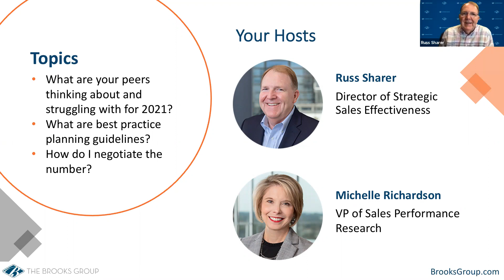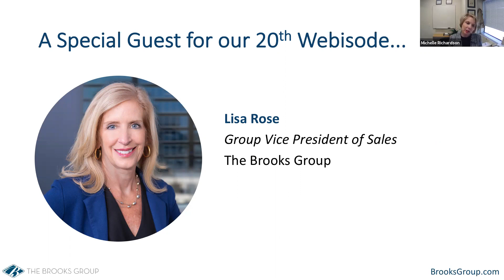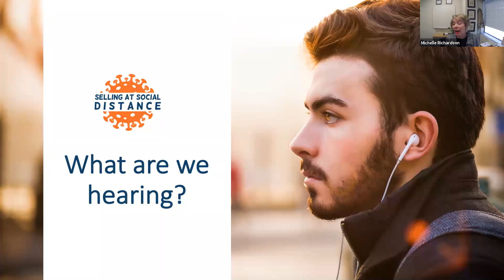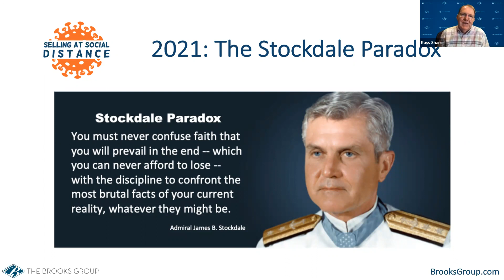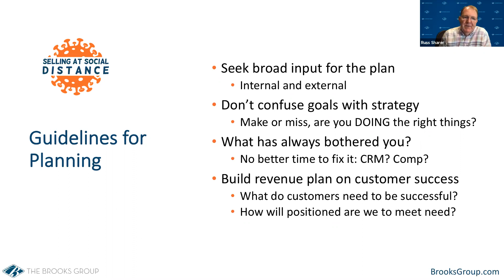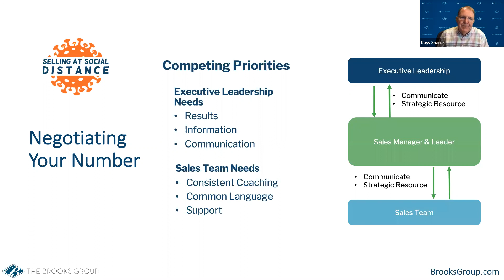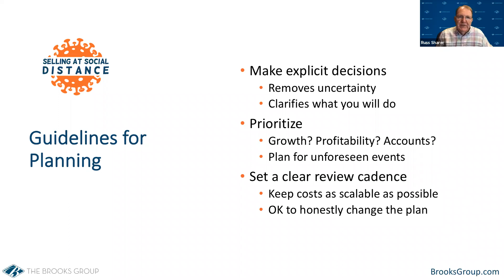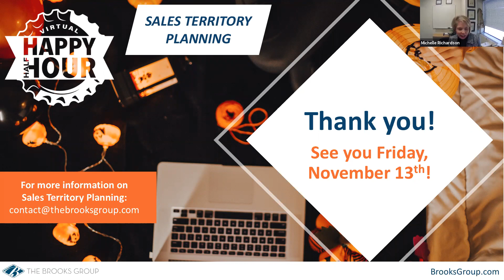Virtually Planning a 2021 That Will Be Partially Virtual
Join experts from The Brooks Group, Russ Sharer and Michelle Richardson, for another episode of The Virtual Happy Half Hour. COVID-19 has impacted businesses of all sizes — and as it deepens its grip on the economy, we want to help business owners stay connected, in real time, to the information they need right now to navigate change.